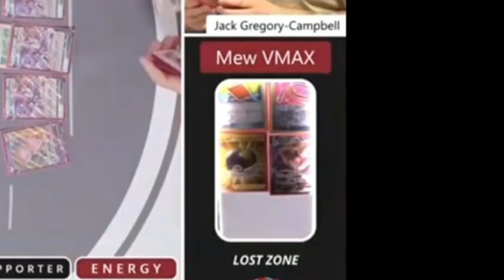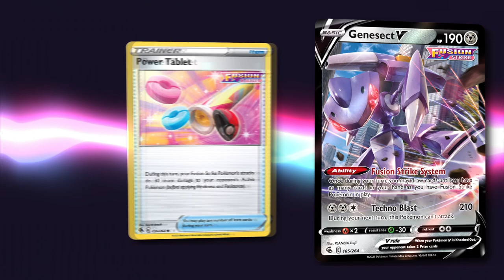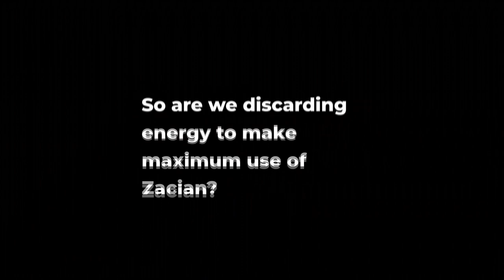Mistakes You're Making, According To A 2x Champion. (Pokemon TCG)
Who doesn't love Pokemon TCG tips! I am very lucky to be joined with the one and only Stéphane Ivanoff to help us out! He is a two time North American International Champion so there isn't many more qulaifed to talk to about Pokemon TCG then him!

Grab your notebooks this is going to be a good one!

Floating Cards Template - twitter- LukeLune

Ignore this its just for the algo